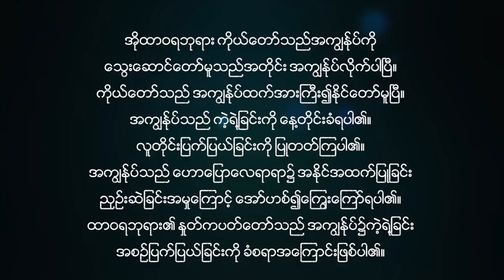တောင်ပေါ်ဒေသနာ | Pastor Sarah Aye